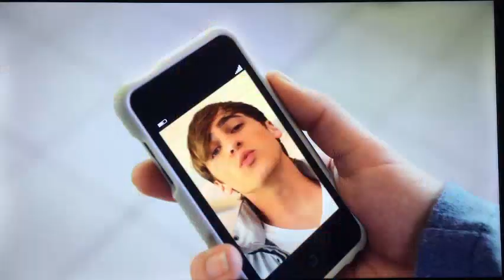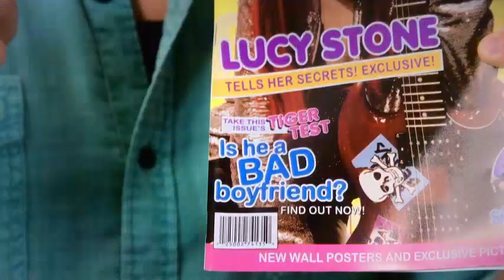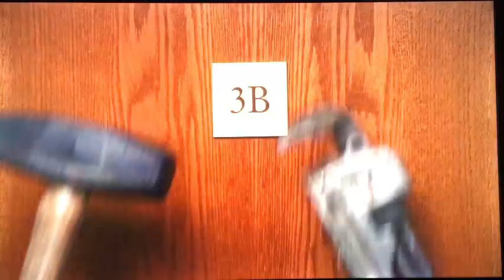Kendall x James BTR - Marry the Knight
made this a year ago, thought I might as well post it